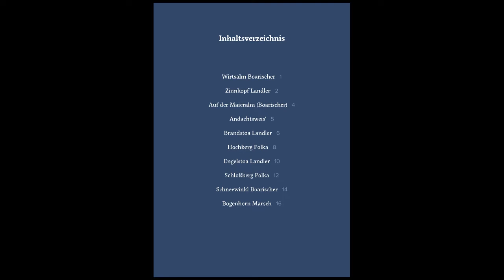4) Andachtsweis' - Chiemgauer Ziachtsückl Band 1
Im Griffschrift - Heft "Chiemgauer Ziachstückl Band 1" werden 10 Stücke für die diatonische / steirische Harmonika veröffentlicht.